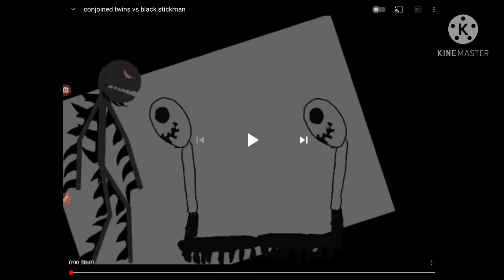improving my old animation videos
00:00 old animation 1
00:12 improved animation 1
00:18 old animation 2
00:24 improved animation 2
00:26 old animation 3 (part 1)
00:38 old animation 3 (part 2)
00:45 old animation 3 (part 3)
00:53 old animation 3 (part 4)
01:08 improved animation 3